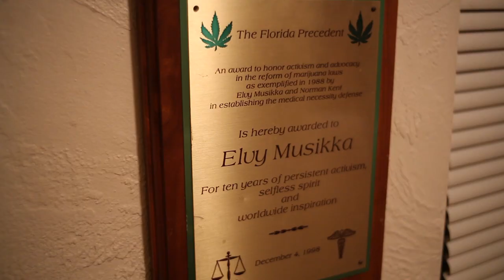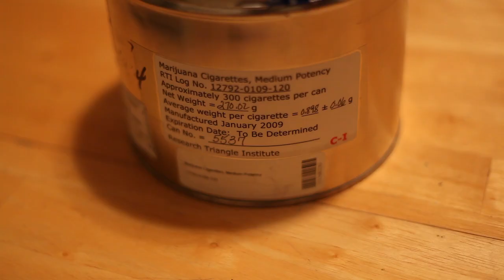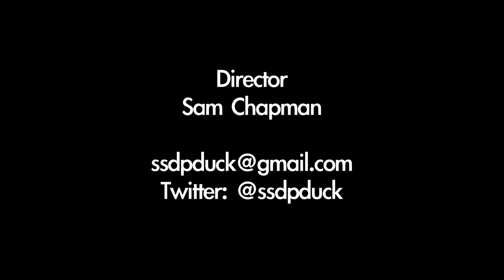Elvy Musikka- Federal Marijuana Patient Harassed by Police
I interviewed Elvy last night on her encounter with Oregon State Police who took her federal marijuana prescription away from her claiming they weren't aware of any federal marijuana program. How hard is it to keep track of 4 people?! Please share far and wide and be support to tell your legislator to sign onto HR1983 to reschedule medical cannabis!